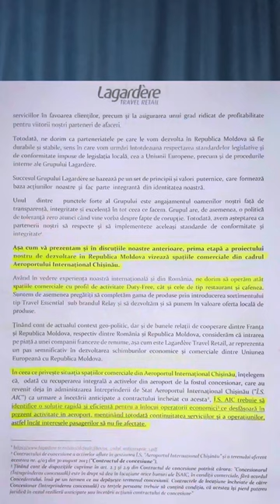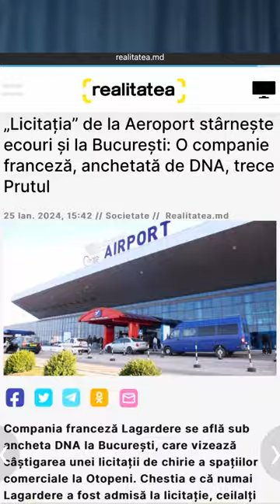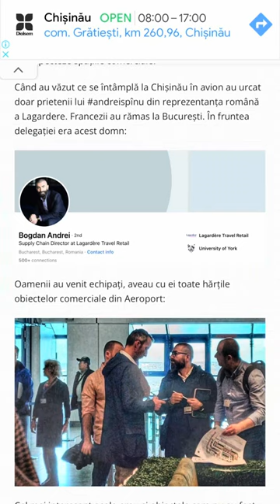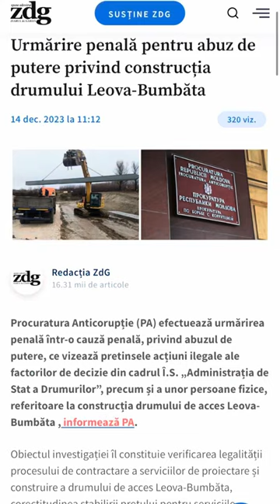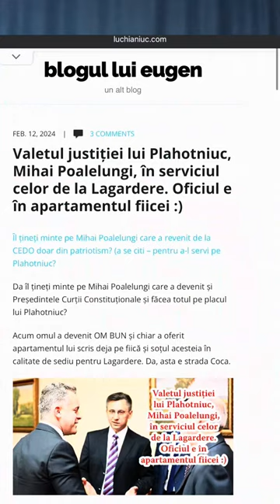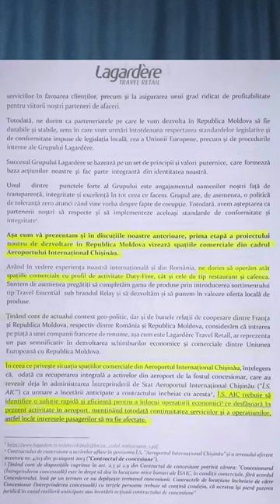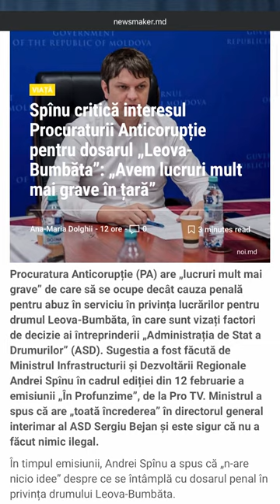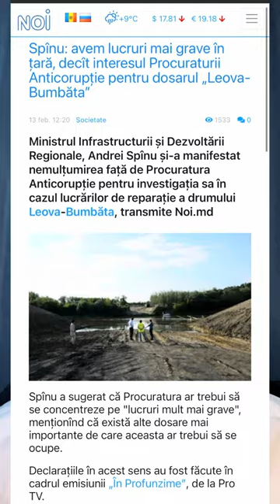✈️Rezumatul schemei Aeroportului Chișinău!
✈️Rezumatul schemei de la Aeroportul Chișinău!
📝Probe și dovezi noi, cum a fost aranjată licitația!
⚖️ Spînu critică procuratura, blogerii sunt șarlatanii lui Șor!
📲Rupe cenzura, distribuie clipul video!